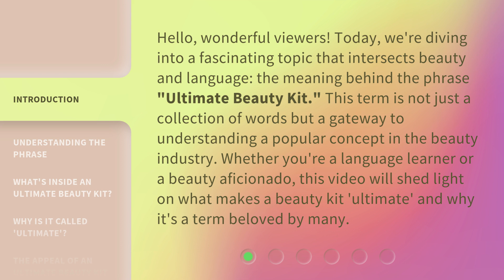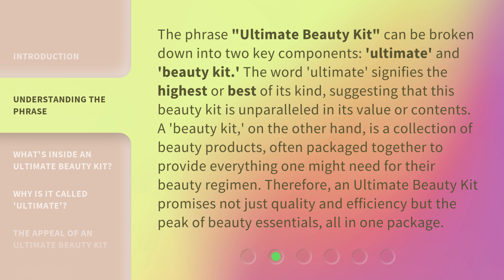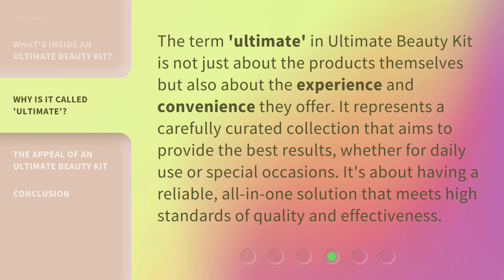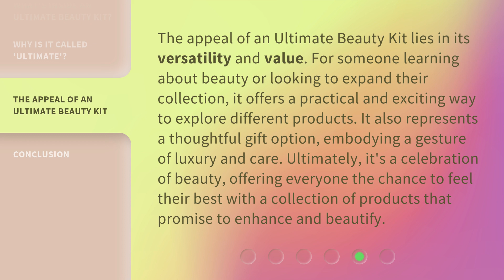Unveiling the Ultimate Beauty Kit: A Must-Have for Every Beauty Enthusiast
Beauty Enthusiasts Rejoice: The Ultimate Beauty Kit Revealed! • Discover the must-have beauty kit that every beauty enthusiast needs in their collection. From skincare essentials to makeup must-haves, this kit has it all! Watch now to see what's inside.

00:00 • Introduction - Unveiling the Ultimate Beauty Kit: A Must-Have for Every Beauty Enthusiast
00:41 • Understanding the Phrase
01:22 • What's Inside an Ultimate Beauty Kit?
02:09 • Why is it Called 'Ultimate'?
02:36 • The Appeal of an Ultimate Beauty Kit